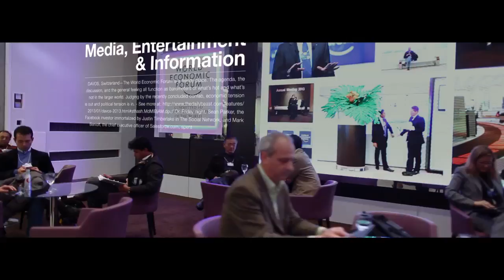Annual Meeting 2013 | Highlights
"Only the World Economic Forum has the convening power and the neutral venue to bring together the public sector, private sector and civil society to create this 360 degree support system," says Robert Flaherty, CEO and President of Ketchum in this video of highlights from The World Economic Forum Annual Meeting 2013 in Davos, Switzerland.